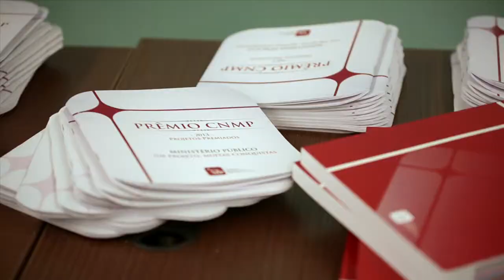Prêmio CNMP 2013: O MP e os objetivos do milênio (MP/BA)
Vencedor do Prêmio CNMP 2013, Categoria Defesa dos Direitos Fundamentais: Projeto "O MP e os objetivos do milênio", do Ministério Público do Estado da Bahia